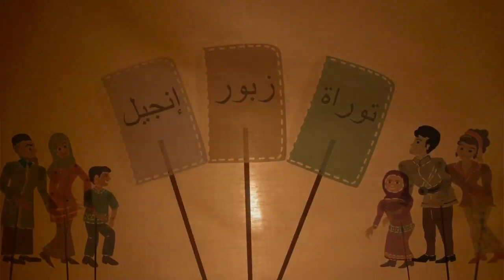Baku - Indonesian Language Animation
This is a story of an otter who loses his fishing job; disobeys his mother; and wastes his life savings on a bad deal. During a storm at sea and his boat is sinking, he cries out for help, and is swallowed by a fish. A friend tells him about the way of Allah through Nabi Isa al Masih. His friend uses shadow puppets to explain the story of Isa and how he became the greatest sacrifice.